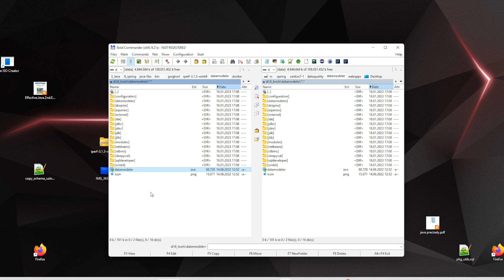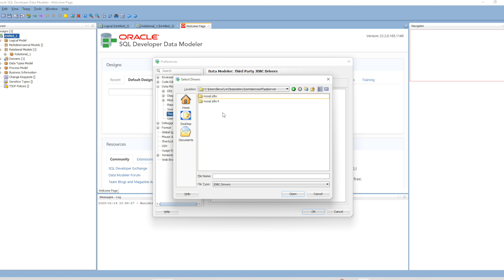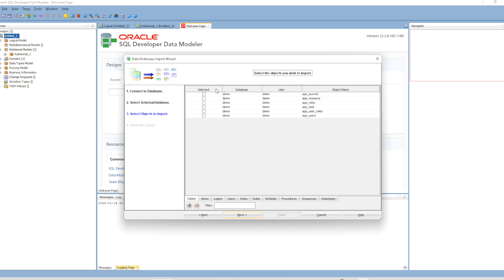How to use Oracle Data Modeler with Microsoft SQL Server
Oracle Data modeler is one of the best free database modeling tools. You can get it from Oracle website.
The tools can access the Oracle database through the Oracle client or the JDBC driver.
And due to the fact that the tool can use jdbc drivers, you can also use it with many databases that provide a jdbc driver.